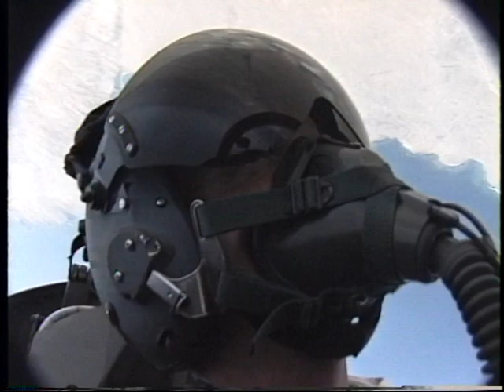Video F5 Tiger Klaus von Storch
Klaus von Storch flight F5